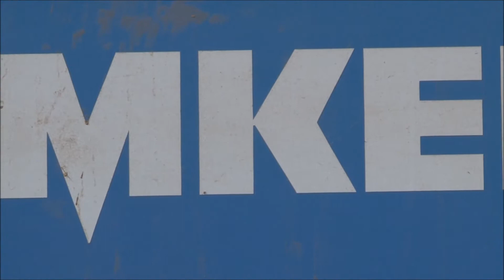Fendt Favorit 511 C säet Zwischensaat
Die Gerste ist ab, die Ballen gepresst und heim gefahren, der Mist wurde gefahren und das Feld anschließend gegrubbt... nun geht es ans säen der Zwischenfrucht. Auch diese Aufgabe übernimmt der Fendt Favorit 511 C mit einer Lemken Saphir 7.

Über eine kleine Rückmeldung, positive Bewertungen, Abos und konstruktive Verbesserungsvorschläge sowie Kommentare würde ich mich sehr freuen :)

MfG Fendt511C